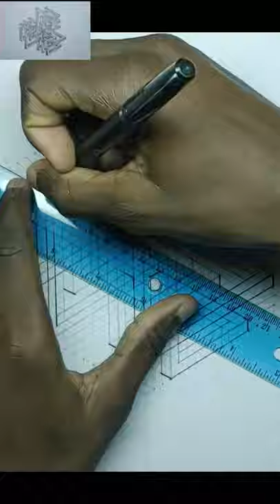Incredible impossible isometric #5 - optical illusion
How to construct an impossible figure using compass and ruler. In this tutorial we will learn how to draw a 3D optical illusion pattern.

x rated optical illusion
Illusion d'optique
dessin impossible